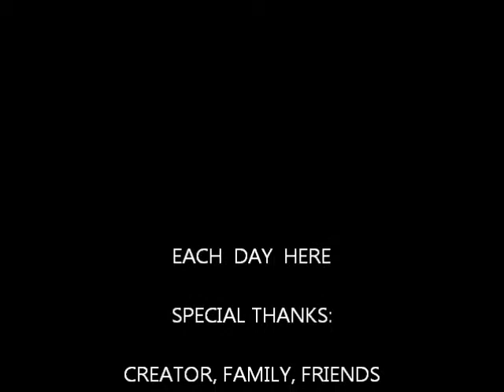Cheap air filter to help with pet odors, ashma, breathing issues and sinuses.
A great, affordable way to purify the air in your home. You can buy filters, charcoal filters and other filters at your local hardware store. 20x20 is what you need unless you get the ones you can trim to fit your box fan. This is a great way to reduce odors, help with breathing and get pet hair and any other particles in the air. The better the filter, the better the air.